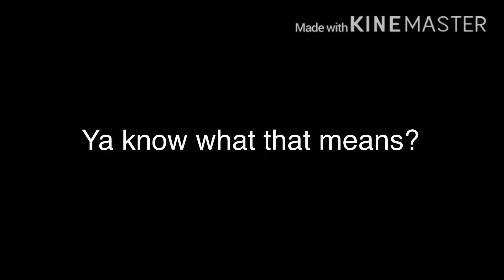Bofuri Sally’s theme was Giorno’s theme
Well... that was another death to Diavolo...